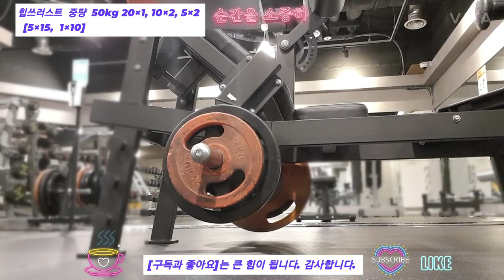힙 운동 힙쓰러스트 50kg 몇개???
운동 개요

엉덩이는 엉덩이 가운데에 위치하며 가장 큰 근육인 대둔근과 위쪽의 중둔근, 소둔근으로 이뤄져 있다. 엉덩이근육은 좌식 생활이 많을수록, 나이가 들수록 점점 약해지기 마련이지만, 따로 운동의 필요성을 느끼지 못하고 넘어가게 된다. 하지만 엉덩이근육을 단련하면 허리가 튼튼해지고, 무릎, 골반의 부상도 예방할 수 있다. 뿐만 아니라 엉덩이근육은 큰 근육이기 때문에 운동한 만큼 많은 칼로리를 소모시켜 다이어트 효과도 크고, 골반을 바로잡아 주어 바른 자세를 유지하는 데도 많은 도움이 된다.《동영상으로 배우는 근력운동 》